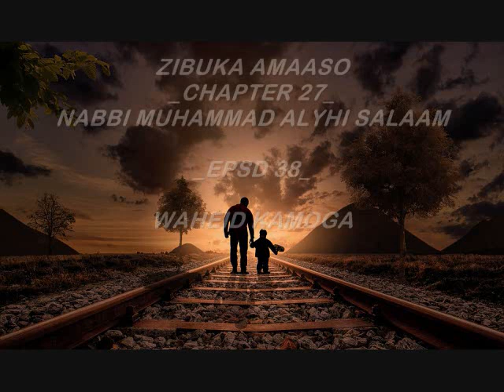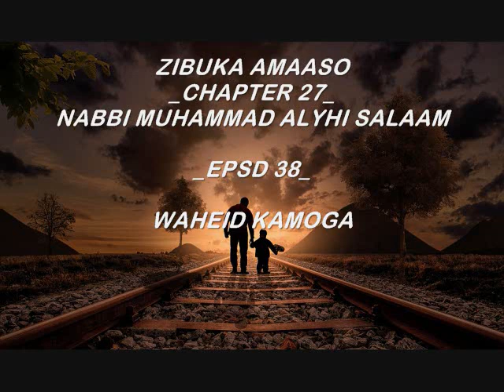ZIBUKA AMAASO_CHAPTER 27_NABBI MUHAMMAD ALYHI SALAAM_EPSD 38_WAHEID KAMOGA